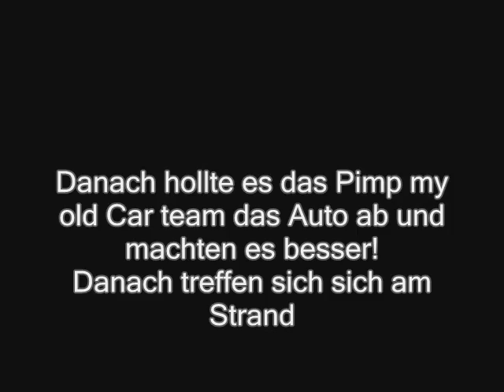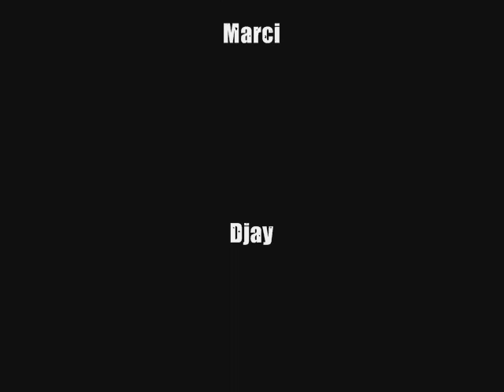Mta Fun Video Teil 2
So endlich ist mein 2 Teil von Mta Fun Video Teil 2 fertig!